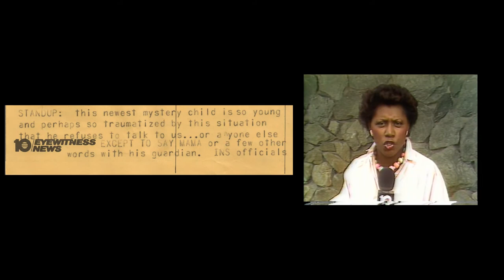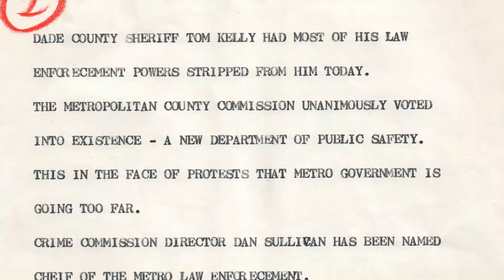"Behind the Scenes: Television News Scripts"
The latest edition of "Behind the Scenes" reads through scripts for television newscasts, a remarkable source of information about film and video in the Archives' collections.